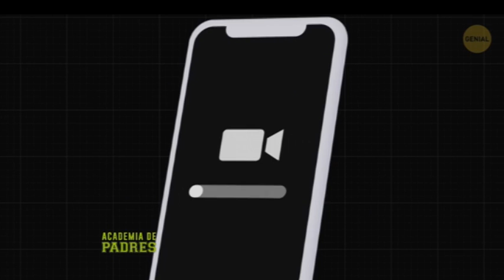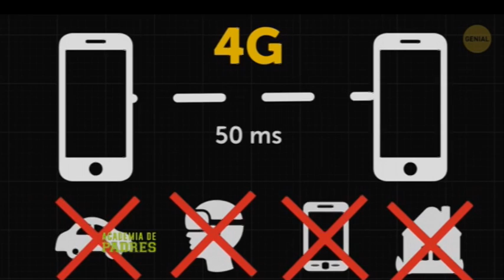Academia de Padres: Musical una Payasita por los Valores